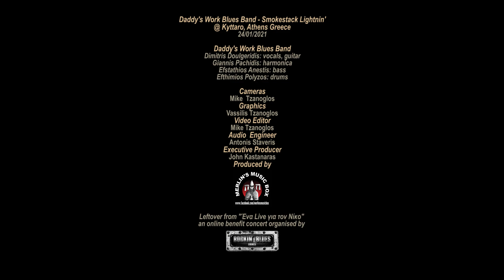Daddy's Work Blues Band - Smokestack Lightnin' @ Kyttaro 24/01/2021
Από τα παραλειπόμενα της online συναυλίας "Ένα Live για τον Νίκο" που διοργάνωσε η "Rockin' the Blues Events" και που μπορείτε να παρακολουθήσετε ολόκληρη στο